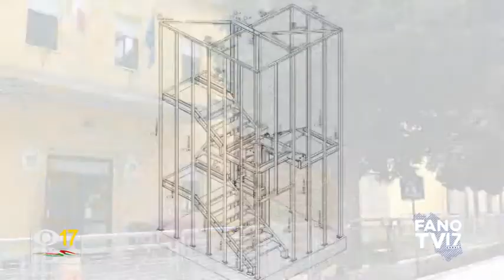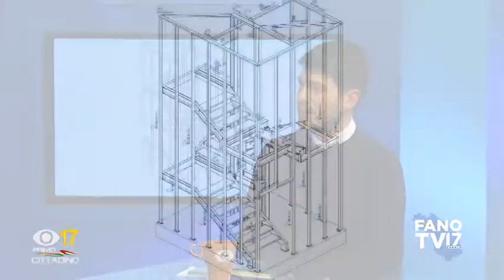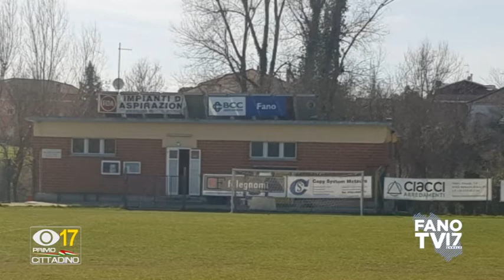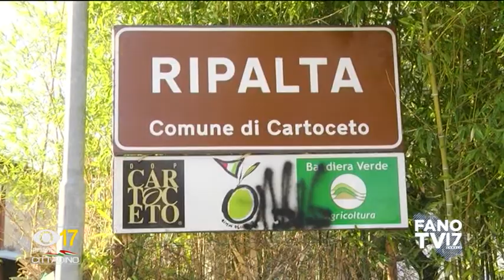PRIMO CITTADINO - Enrico Rossi (17 febbraio 2020)